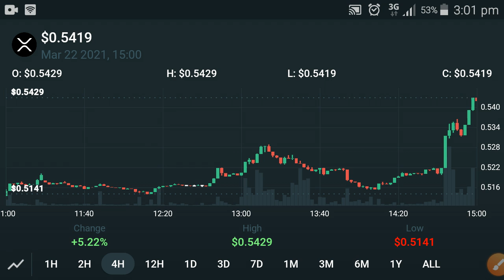XRP Ripple News Today // Xrp Price Predication 2021 // XRP Ripple Analysis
This Video i am gone to show you XRP Ripple News Today // Xrp Price Predication 2021 // XRP Ripple Analysis

We Uploading following types of videos:
1) Andriod Apps , Andriod Problem , Andriod Tips and tricks
2) Computer Helps ANY kind of Related Pc Apps , softwere , Online Web and Social Problem.
3) YouTube Related For Example Channel Growing , channel Monetization , Tips and Tricks for viral video.
4) Andriod Apps Review
5) All Social Media Growing , Problems , Tips and tricks Etc.
Some Extra

YouTube Promotion
2) COMMENT ( Random comment )
3) SEE EVERY DAY MY CUMMUNITY POSTS

2 ) How to gain subscribers fast | How to Get subscribers on YouTube | increase subscribers fast 2021

3 ) New Earning App 2021|| How to Make Money Online || Watch videos Earn money || Easy way to earn money

4 ) New Earning App 2021/ Watch video earn money / Money Time app sy paise kaise kamaye